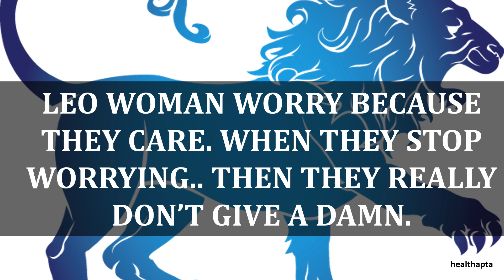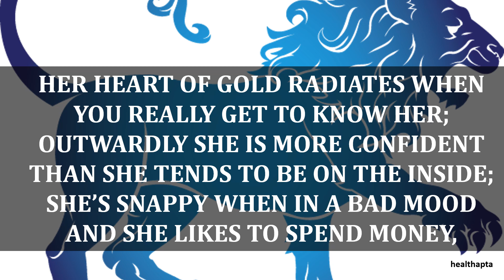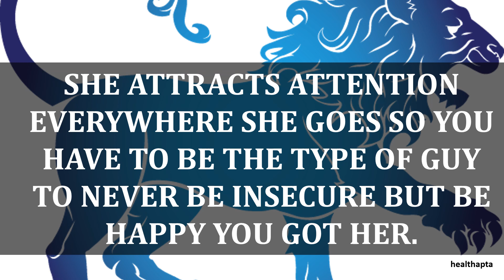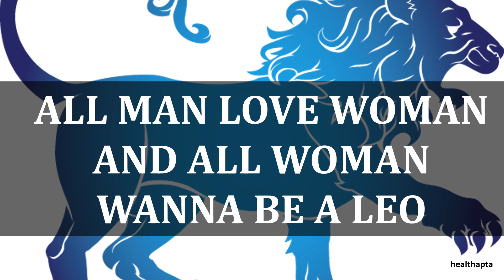FASCINATING FACTS ABOUT LEO WOMAN